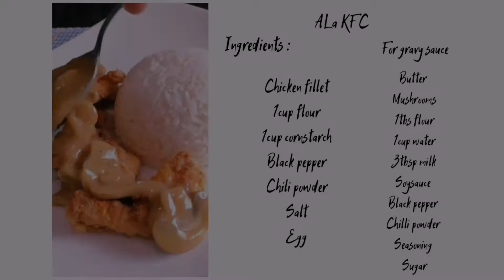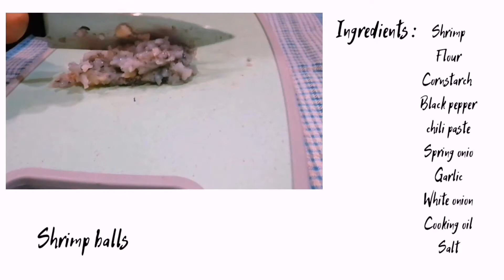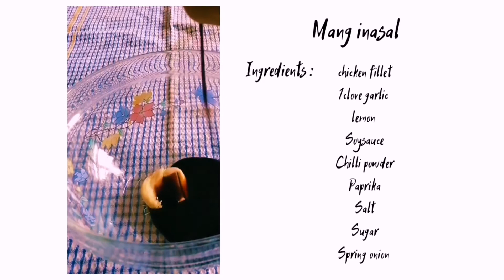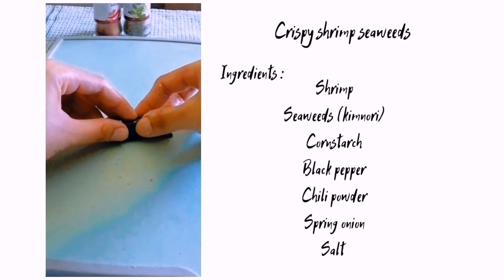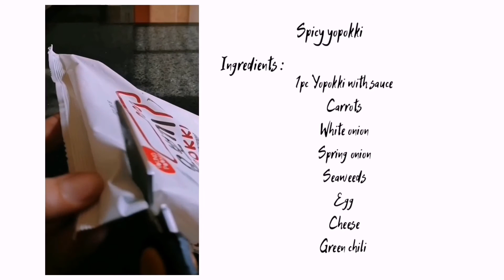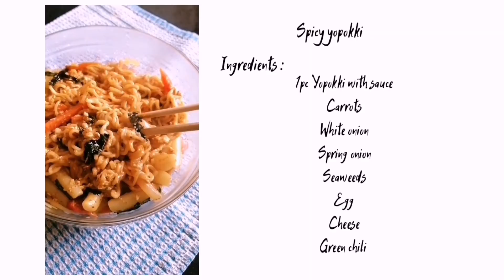MY TIKTOK FOOD COMPILATION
Hi guys welcome to my chennel
 I just want to share my tiktok food video hehe
Kaway kaway jan sa mga Foodlover😜
Follow niyo na din ako sa tiktok

Tiktok name :Nhurjm

Songs Credit to Owners from tiktok